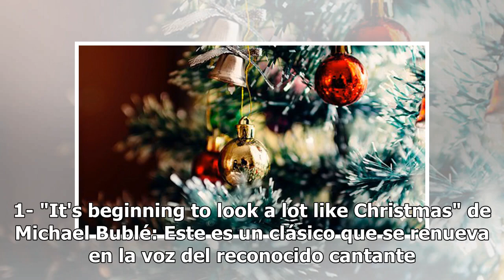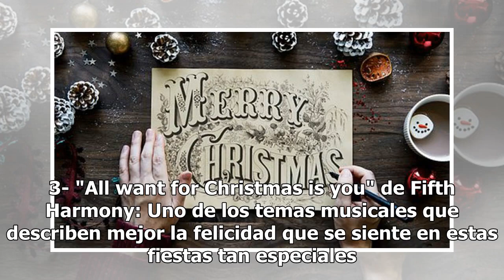¡Estos son los temas musicales que no pueden faltar en tu Playlist Navideño!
La fiestas decembrinas están a la vuelta de la esquina y con ellas la alegría y la emoción de la navidad, que reúnen nuestros afectos más entrañables. Sin duda la época navideña sirve para reflexionar, pero ante todo son momentos para celebrar y cuando uno celebra, la música es un elemento fundament...